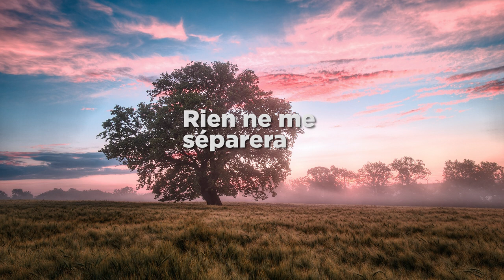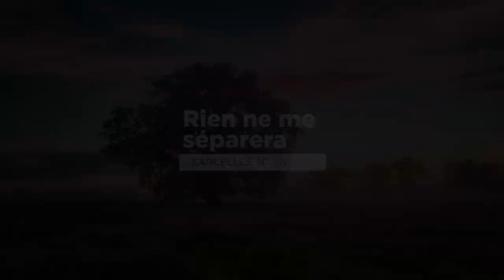Rien ne me séparera - Veillée Sarcelles 30/12/2022